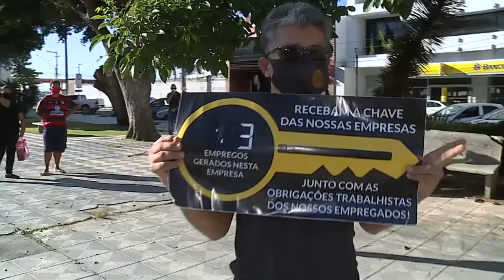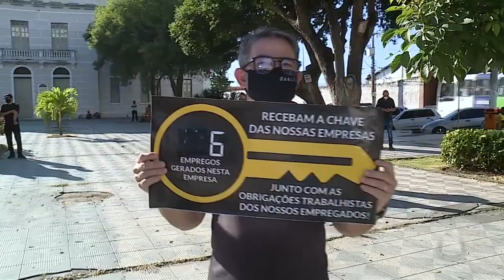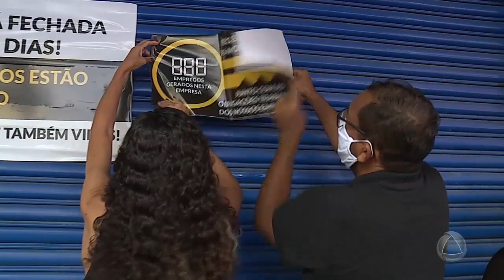Empresários sergipanos realizam protesto no centro de Aracaju- Jornal do Estado